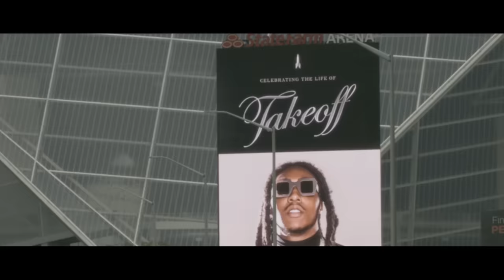Gucci Mane - Letter to Takeoff [Official Music Video]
Gucci Mane - Letter to Takeoff